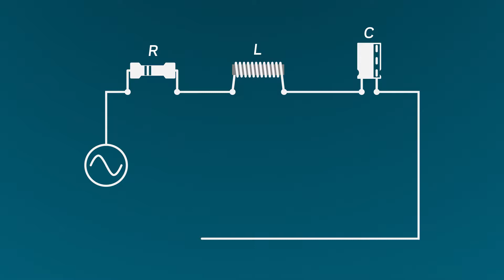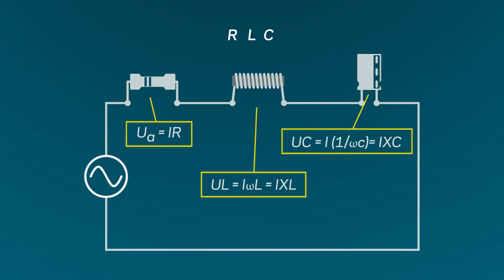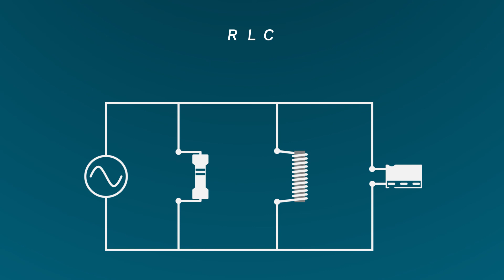Qarku RLC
Në këtë video të Elektronikës do të flasim për qarkun RLC, pjesët përbërëse të tij, ndryshimi mes qarkut RLC në seri dhe në paralel.